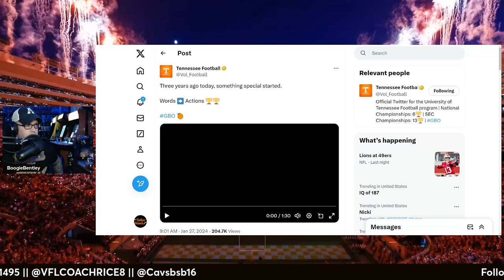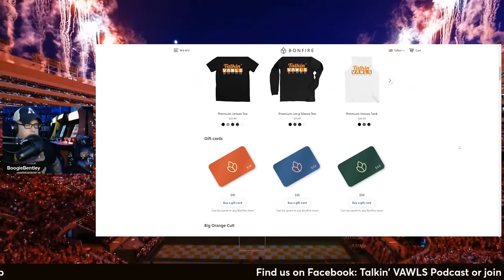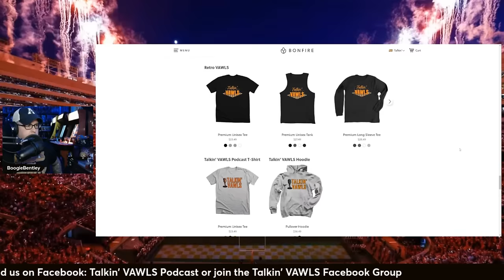Three Short Years... | Tennessee Vols Football